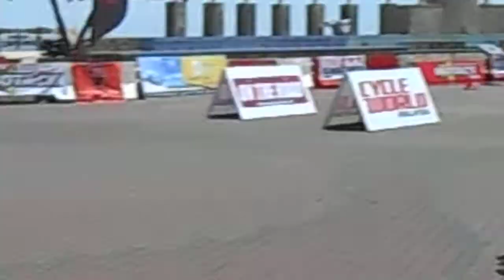Motack 2014 Kuala Terengganu, 1st Heat, CB400 (Bobo Angkasa)